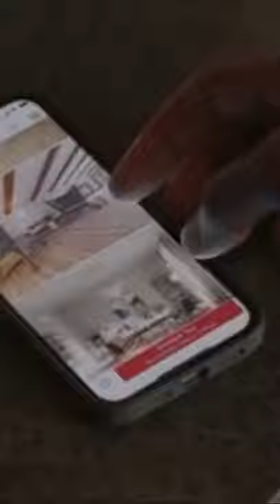Roddy Ricch - Passionate (2021)